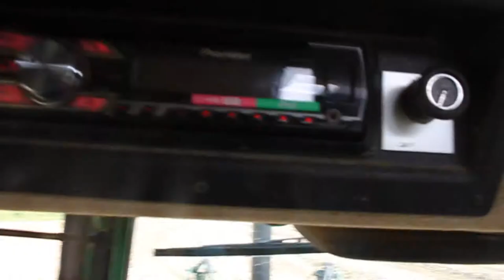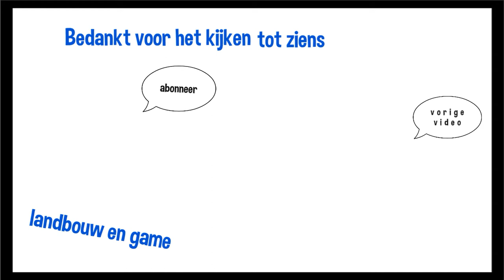stro keren Klein-Ulsda met fendt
stro keren Klein-Ulsda